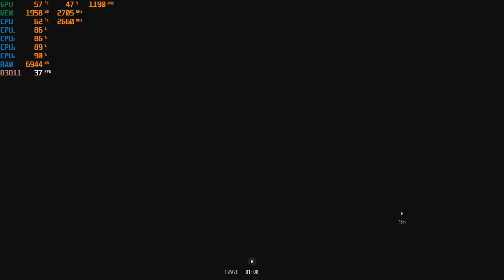Insurgency: Sandstorm - 1080p with the Nvidia GTX 750 TI - 2GB & the Intel Q8400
CPU: Core 2 Quad Intel Q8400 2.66ghz
Cooler: DEEPCOOL GAMMAXX 400 ; 120mm
GPU: Zotac GTX 750 TI 2gb gddr5 ($60 from Aliexpress)
Ram: Samsung 8gb ddr3 1066mhz (4x2gb)

*Link for GTX 750 TI: